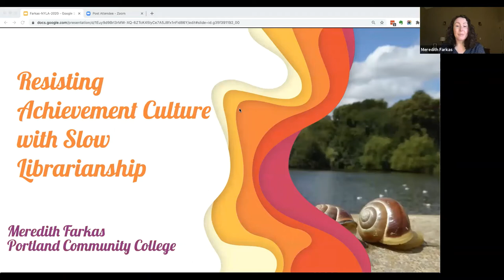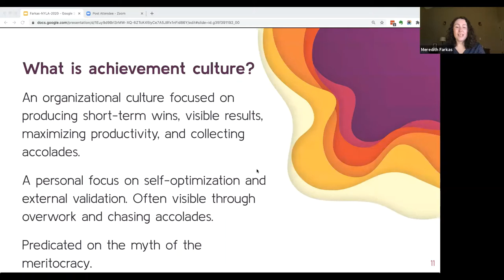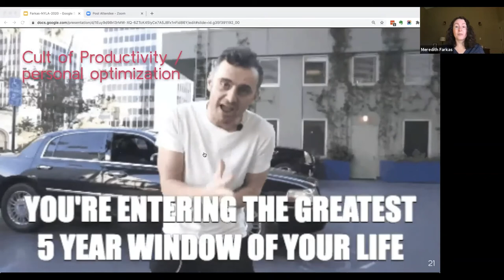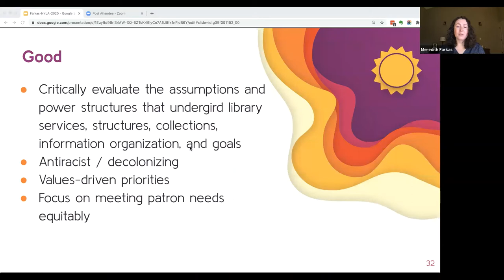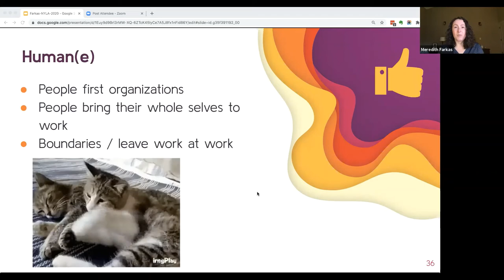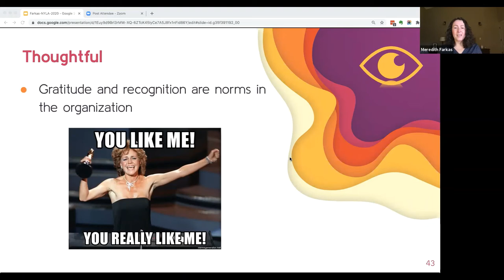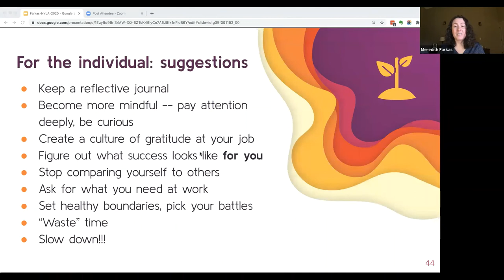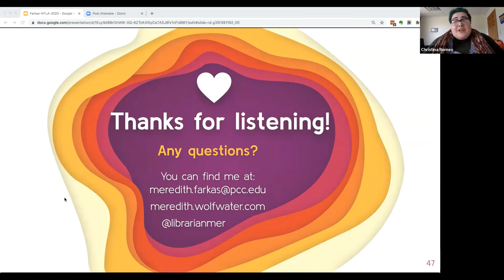Resisting Achievement Culture with Slow Librarianship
Program Description: Meredith Farkas achieved more by age thirty than she'd expected in her whole career, yet she always felt she hadn't done enough and didn't deserve accolades. She didn't realize at the time that she was chasing something that would never come from career achievement: a feeling of enoughness. Meredith will share the new path she forged when she stepped off the achievement treadmill and embraced a slower, more mindful, and gratitude-focused approach to work and life. She will discuss reflective practice, how to stave off burnout, how to decide when to say "no," and how library workers at any level of an organization can move the culture toward one that values all different kinds of contributions.
Program Speaker:
 Meredith Farkas, Portland Community College, Sylvania Campus